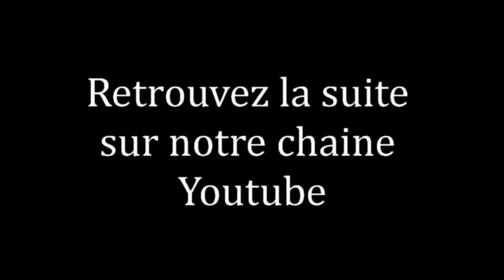Atelier Goûter/Faire Goûter : Séquence 1 l alimentation un atout santé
Atelier réalisé le 30 avril 2016, à la Médiathèque La Clairière, à Fougères.
Les enfants ont parfois du mal à sortir du traditionnel pâtes-jambon. A partir de repères donnés par des experts de l’alimentation et du cerveau, Marie-Claire Boucher, d'Experigoût proposera aux participants de trouver différentes astuces pour nourrir toutes les faims. Cet atelier sera aussi l'occasion de tester ses sens : des dégustations d’aliments ou de boissons seront proposés pour étayer ces experigoûteuses expériences !